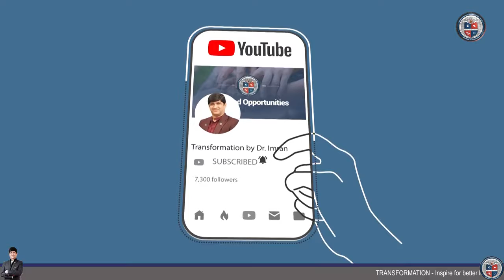Social Media per Gham aur Khushi ka Izhaar - Part 2 - Ask Dr. Imran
Social Media per Gham aur Khushi ka Izhaar - Part 2

If you or someone you know is seeking help for mental health, you can contact Transformation Wellness Clinics with the details below. TWC's experienced mental health professionals are available to help you.

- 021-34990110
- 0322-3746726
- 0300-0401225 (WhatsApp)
- Transformation.com.pk/Landing

𝗗𝗼𝘄𝗻𝗹𝗼𝗮𝗱 𝗙𝗥𝗘𝗘: ​Copy of Dr. Imran's Book The Success Blueprint: ImranYousuf.com

​𝗗𝗼𝘄𝗻𝗹𝗼𝗮𝗱 𝗙𝗥𝗘𝗘: Copy of Dr. Imran's Book 100 Best Performing CEOs & Businesses of Pakistan: ImranYousuf.com

𝗗𝗼𝘄𝗻𝗹𝗼𝗮𝗱 𝗙𝗥𝗘𝗘: Copy of Dr. Imran's Book Bahr-e-Shifa: Soul Healing, Quranic and Spiritual Self-Help Guide: ImranYousuf.com

𝗔𝗯𝗼𝘂𝘁 𝗠𝗲: ​
Dr. Imran Yousuf is a Mental Health Psychologist, & a Board Certified International Master Instructor of Hypnotherapy for the National Guild of Hypnotists (USA) (1st in Pakistan & 3rd in Asia) and the only NLP Master Trainer in Pakistan trained by all the Co-Creators and Developers of NLP: John Grinder, Richard Bandler, Frank Pucelik and Robert Dilts. He is a mental health Psychologist, certified Intuitive Counselor, Motivational Public Speaker, Facilitator, Trainer, and Coach based in the USA, Canada, Europe, UK, Australia, and Pakistan.